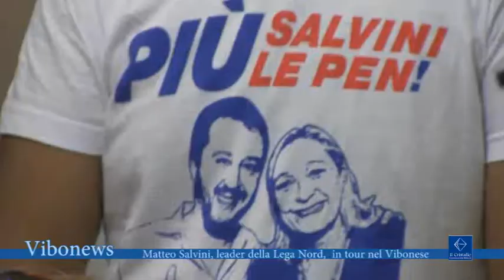Matteo Salvini, leader della Lega Nord, in tour nel Vibonese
1. Il leader della lega Nord, matteo Salvini, arriva a Vibo Valentia per inaugurare la nuova sede del movimento che porta il suo nome tra selfie e aplausi che anni fa non si sarebbero mai visti

intervista Matteo Salvini segretario Lega Nord
Antonio Piserà, Segretario provinciale Movimento “Noi con Salvini”